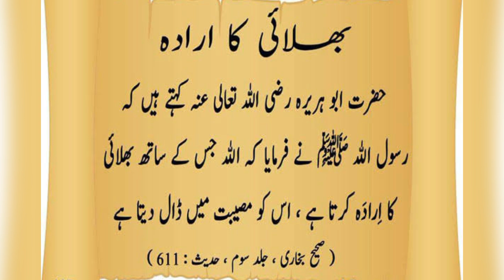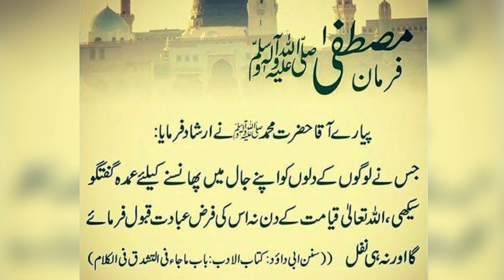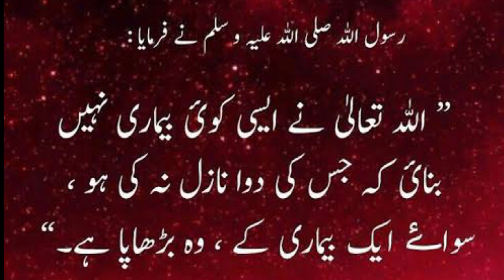Pyare Rasool ki Pyari Hadees || Nabi SAW ki Pyari Batein || Prophet Muhammad SAW Hadees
Topic: Pyare Rasool ki Pyari Hadees || Nabi SAW ki Pyari Batein || Prophet Muhammad SAW Hadees || Hadees
Ajki ye video Pyare Rasool ki Pyari Hadees || Nabi SAW ki Pyari Batein || Prophet Muhammad SAW Hadees || Hadees ke barey mein hai. Nabi pak SAW ne farmaya ke jo shaks is ayat ko parhta hai to Allah pak uski har dua zaror qabool farmata hai?
Links:
                                                  For More Searches
▪️Hadith Shareef
▪️Hadees Nabvi in Urdu
▪️Pyare Nabi ki Pyari Batein